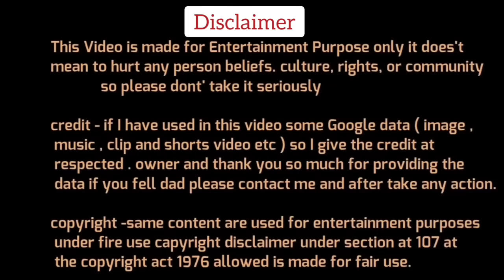Sambit Patra🔥Vs Radhika Kheda Congress☺️Debate Video | Sambit Patra Thug Life | The Khabri Show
Sambit Patra🔥Vs Radhika Kheda Congress☺️Debate | Sambit Patra Thug Life | The Khabri Show

Dosto Aaj Ki Is Video Me Hum Dekhne Wale Hai Sambit Patra Vs Radhika Kheda Debate, Ummed Hai Aapko Ye Video Bahut Pasand Aayegi.